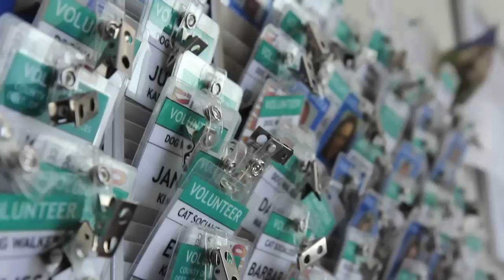Now You Know: Volunteering @ Animal Services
As a volunteer for County Animal Services you can walk dogs and get your exercise at the same time! How do you become one? See this first in our series of ‘how to’ County videos, then you’ll know!